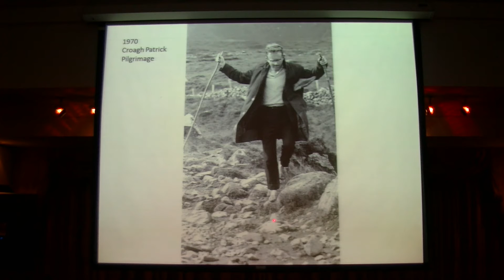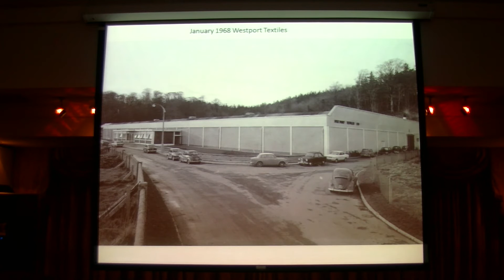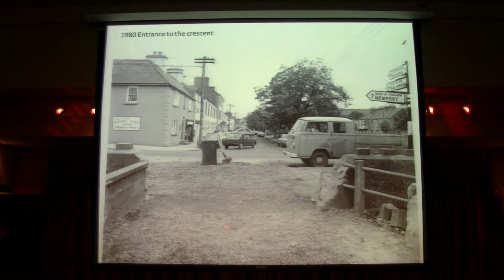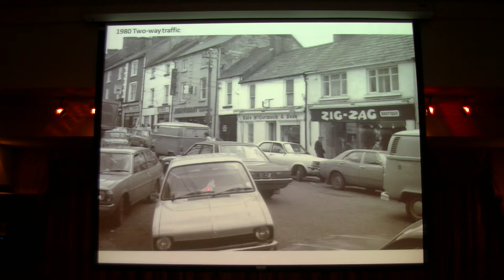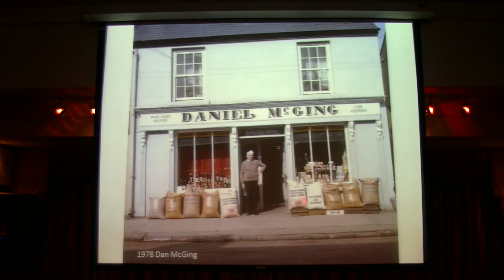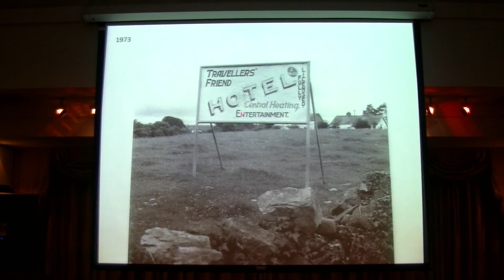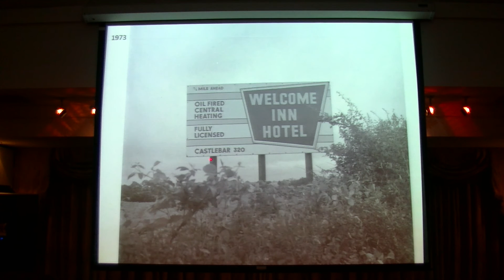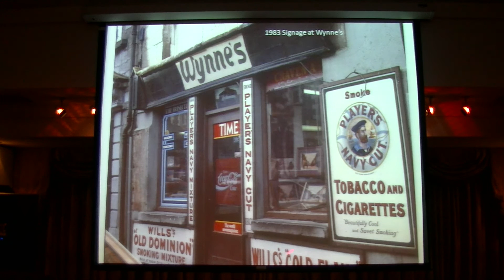Liam Lyons: Miscellaneous Photographs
A selection of photographs from the Liam Lyons Photographic Collection with narration by Liam Lyons. 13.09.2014